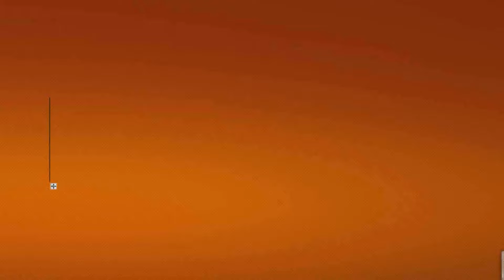FOOTBALL TRICKSHOTS!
Me and brother attempt to do trick-shots, it's best of three.